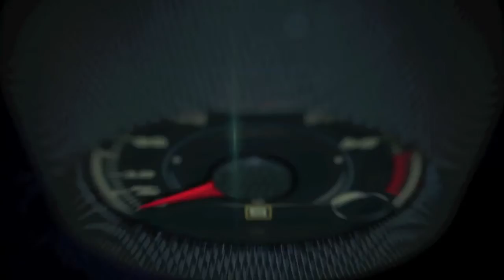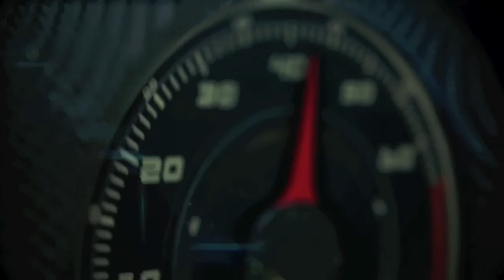2016 Lexus RX Technical Presentantion Part II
The Lexus RX Luxury Utility Vehicle defined its category when it was introduced more than 17 years ago and continues to be the brand’s top seller.

Now, with the introduction of the fourth-generation RX, the 2016 model will continue to impress and coddle passengers while bringing the driver peace of mind with available driver assist features, a new available active safety package Lexus Safety System + and enhanced driving performance. Redesigned inside and out, it is available as front wheel drive and all-weather drive (AWD) for both the RX 350 gas model and RX 450h hybrid.

F SPORT is also available for RX 350 AWD and RX 450h AWD.